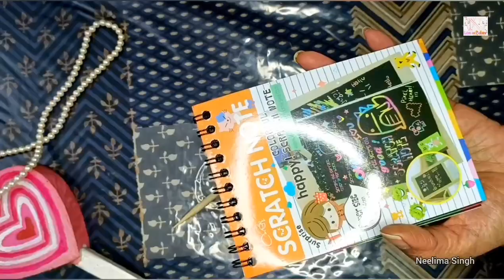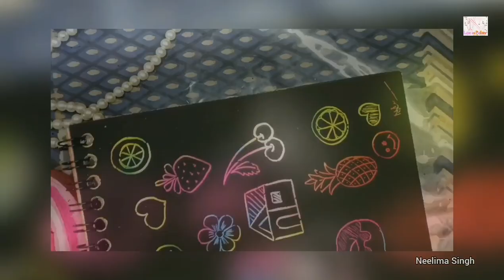Unboxing my Favourite Art Supplies and Fun with Doodles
Hi viewers!
UNBOXING Time |
Unboxing my Favourite Art Supplies
In some simple and Quick steps!
C'mon let's start!
Here's so lovely and quick art tutorial!
And..
Stay LOST IN COLORS! :)
About Lost in colours:
Hey! It's Neelima and Ayushi, a mom-daughter duo!
Here, on our channel, we show the easiest way of drawing and painting, especially for beginners!
From here you can improve your drawing skills.
Enjoy the video and try it  out!